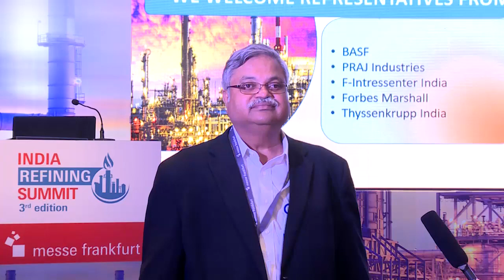Mr. Shankar Vaidyanathan – Senior Fellow, Refining and Hydro processing, Fluor India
Mr. Shankar Vaidyanathan – Senior Fellow, Refining and Hydro processing, Fluor India at India refining Summit 2018